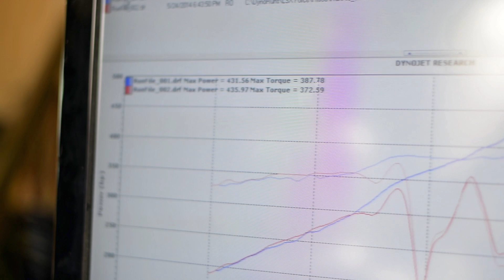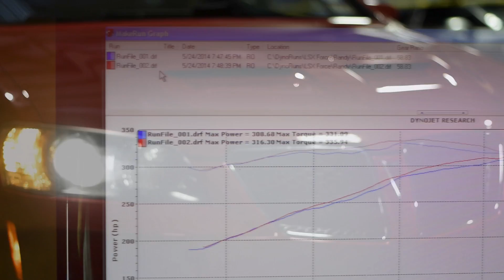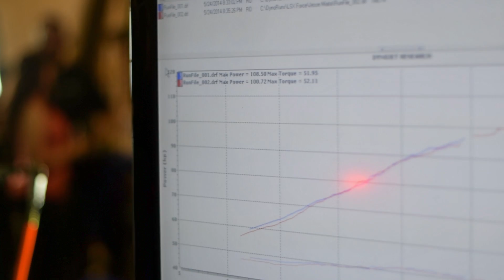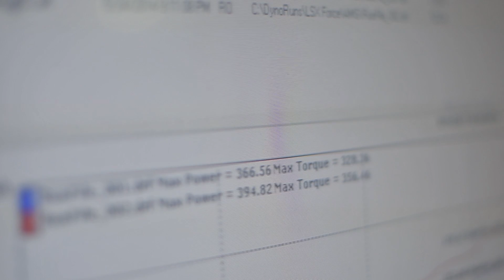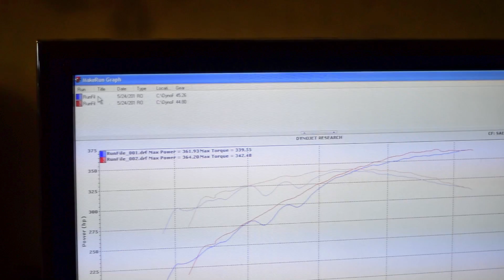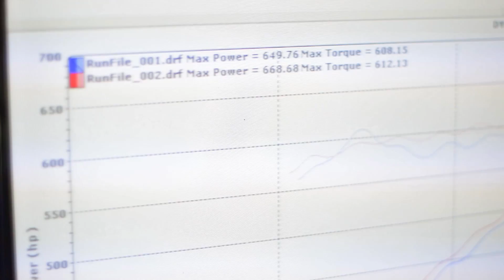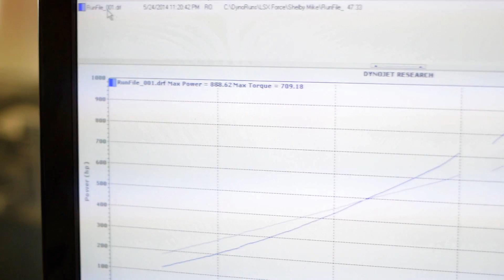Lethal Performance Dyno Night by LSX Force - May 24 2014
coverage of dyno event at lethal performance in San Antonio TX, hosted by LSX Force, video done by Justinfocusimaging.com , LSX Force's Houston Media team.